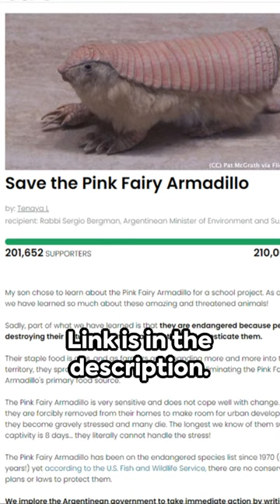Tiny Marvels: Pink Fairy Armadillo #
🌸Discover the smallest armadillo species from Argentina, celebrated for its rosy shell, nocturnal habits, and expert burrowing.
Have questions or insights about the Pink Fairy Armadillo? Drop them in the comments — we'd love to hear from you!